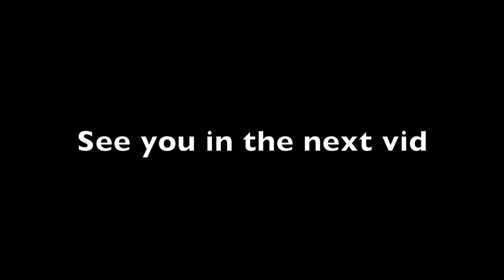Spearfishing Snapper & Surfing in Wollongong NSW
Mal surfing and a few dives in Wollongong/South-Coast. Great to catch up with some good mates and enjoy some diving around home.